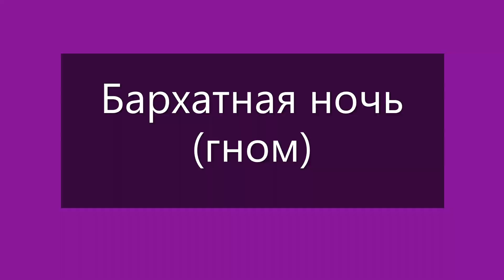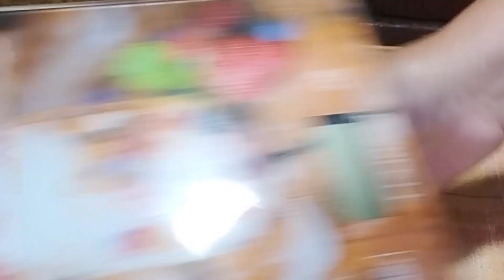Томаты, выращенные в открытом грунте в Кировской области. Ватсап, Вайбер т. 89229284031